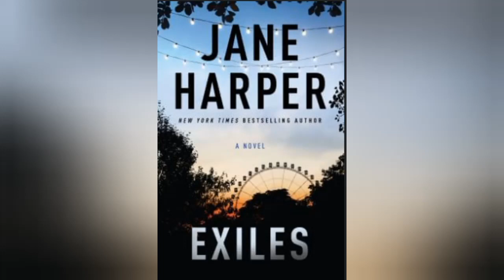EXILES | Jane Harper | Book Review by mom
New York Times bestselling author Jane Harper is back with a new mystery featuring Aaron Falk, the detective from the bestseller and major motion picture The Dry. At a busy festival site on a warm spring night, a baby lies alone in her stroller, her mother vanishing into the crowds. A year on, Kim Gillespie's absence casts a long shadow as her friends and loved ones gather deep in the heart of South Australian wine country to welcome a new addition to the family. Joining the celebrations is federal investigator Aaron Falk. But as he soaks up life in the lush valley, he begins to suspect this tight-knit group may be more fractured than it seems. Between Falk's closest friend, a missing mother, and a woman he's drawn to, dark questions linger as long-ago truths begin to emerge.